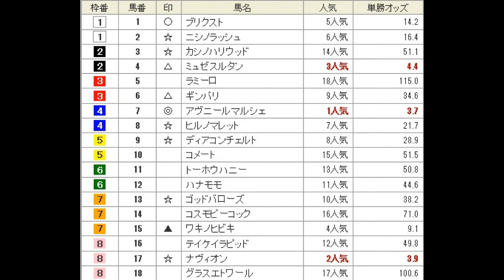新潟2歳S（G3） 予想馬柱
2014年8月31日　新潟競馬場　メインレース　新潟2歳S（G3）　予想馬柱